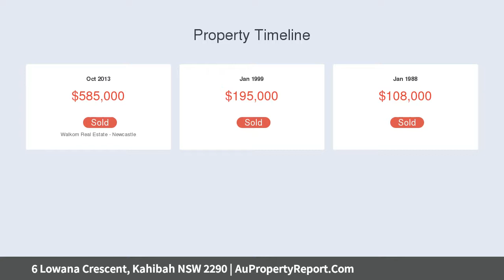6 Lowana Crescent, Kahibah NSW 2290 | AuPropertyReport.Com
6 Lowana Crescent, Kahibah NSW 2290
Property Type: house
Bedrooms: 5
Bathrooms: 5
Car Space: 3
A Private and Modern Oasis for Large Families